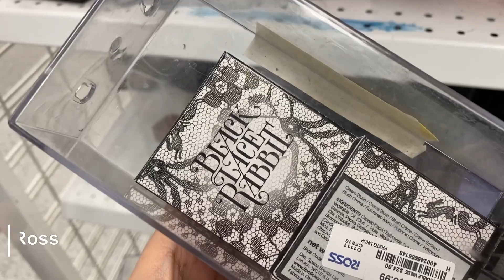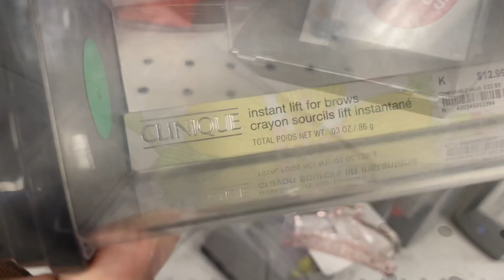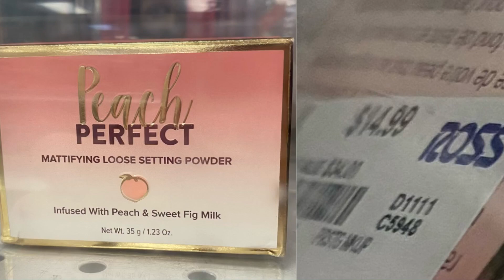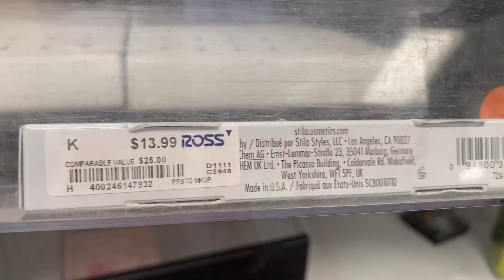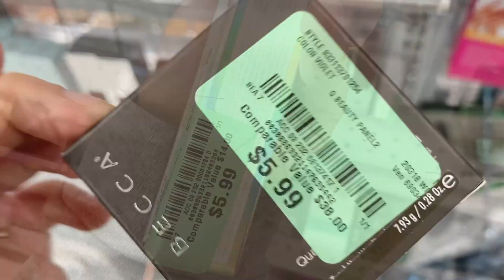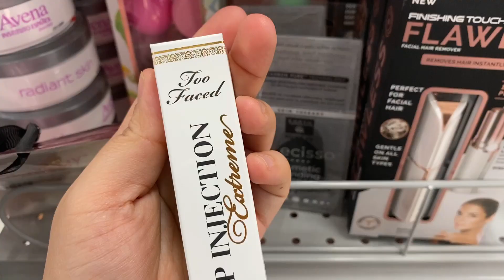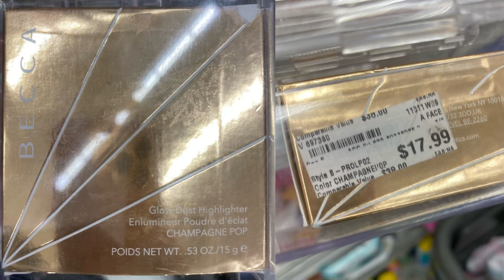DISCONTINUED PEACH PERFECT Found @ Ross | Burlington |Shop with me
Spiritual Pearl:

Through the Atonement of Jesus Christ, I can be forgiven.

God bless ❤️

Want to visit the temple? Open house is April until August 2022.